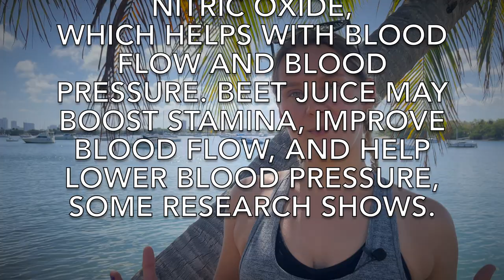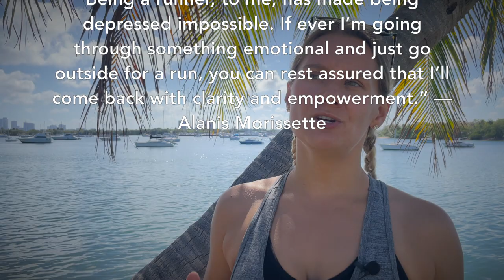RUNNING 1O1 👟 TIPS FOR BEGINNERS FROM MY 2 YEAR JOURNEY AS A RUNNER... HOW TO & MY BEST ADVICE! 🔥🐆.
🏃🏼‍♀️ RUN!  KoalaSubbies™,  as someone who is a relatively "new" runner, I'll be celebrating 2 years as one this summer, I wanted to bring you my best tips to help you get started on your journey if running is something you've been curious to try. 😎 Let me know if you have any tips or questions!

👟 TIMESTAMPS:

3:40 : DISCLAIMER
4:24 : MY JOURNEY
8:48 : THE TIPS START
34:10 : BLOOPERS

Things I mentioned:

1. C25K APP C25K Reddit
2. Superb compression sports Bra, Anita The ones I own
7. Gooch Guard, the anti chafe cream

“There’s a great empowerment that I get from running, not only from the endorphins . . . Being a runner, to me, has made being depressed impossible. If ever I’m going through something emotional and just go outside for a run, you can rest assured that I’ll come back with clarity and empowerment.” — Alanis Morissette